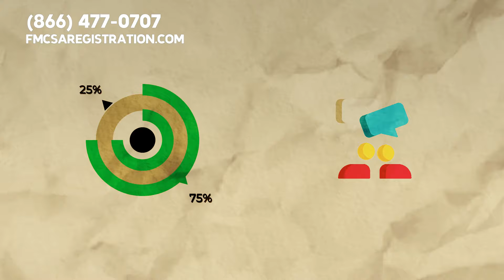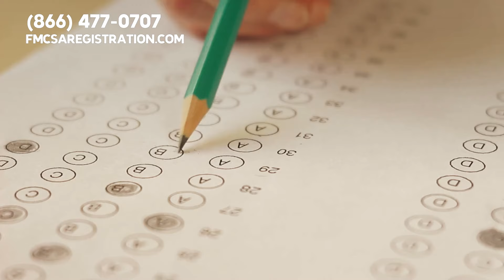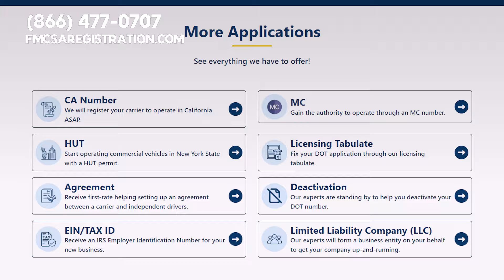How To Remove M Restriction On CDL? 🚚 🚔 If A Driver Possesses A Class A CDL, But Obtains His.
⏱Timestams
00:00 Intro How to Remove M Restriction on CDL.
00:16 But 1st, please like, subscribe,
00:32 And C passenger vehicles only. Remove it,
00:49 M restriction. But the real kicker. More than,
01:02 The traditional channels to,
01:18 The restriction. It sounds daunting,
01:35 And tedious. And hey, thats why our organization,
02:00 Or, you can learn more over,
02:12 Do not forget to like this,

How to Remove M Restriction on CDL.

Hello to all the hardworking drivers out there in the commercial trucking industry. If you have got a CDL with an M restriction and you are thinking of getting it removed, then this video is definitely for you. Lets dig right into it.

First things first, you may wonder, why remove the M restriction. Well, having an M restriction means you are limited to operating Class B and C passenger vehicles only. Remove it, and you can drive any Class A passenger vehicle.

Imagine the opportunities.

Now, onto some interesting statistics. Did you know that around sixty percent of truckers on the road have some kind of restriction on their CDL. And of those, a significant chunk is the M restriction. But the real kicker. More than seventy five percent of those with restrictions are interested in removing them but just do not know how. Thats where we come in.

Our experts are here to help. While you can always go through the traditional channels to get the restriction lifted, why take on the headache of paperwork and wasted time when we can streamline the process for you.

So, what are the steps to remove the M restriction.

One. Take a written and driving skills test in the vehicle class you want to drive without the restriction. It sounds daunting, but with the right preparation, its a breeze.

Two. Pass the medical examination, which you are probably already familiar with, to ensure you are fit for the job.

Submit the necessary documentation to your local DMV. This is the part that can get tricky and tedious. And hey, thats why our organization exists. To make this step as smooth as possible.

In short, its all about preparation and getting the right paperwork in order. With the help of our company, we can help you save time and avoid the common pitfalls that many drivers face in this process. To get started, please visit.

Or, you can learn more over the phone. Our number is.

Also, why are you interested in removing your M restriction.

Do not forget to like this video, hit the subscribe button, and ring the notification bell so you can stay in the loop about important information designed to benefit drivers and trucking companies.